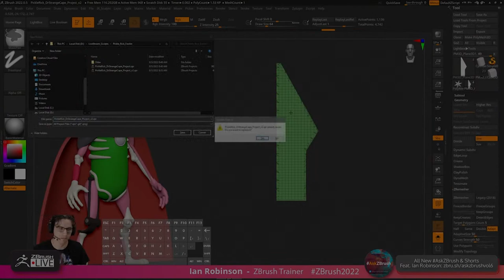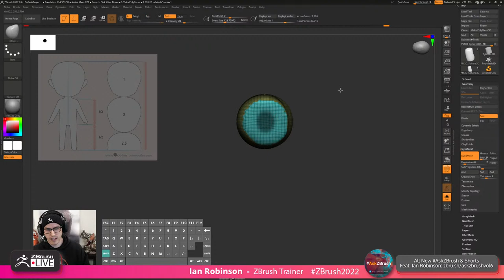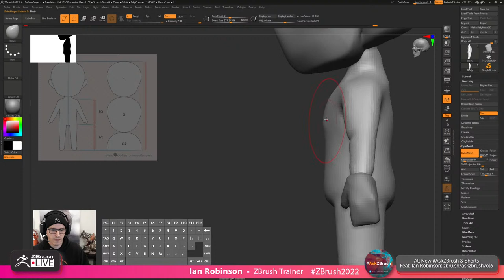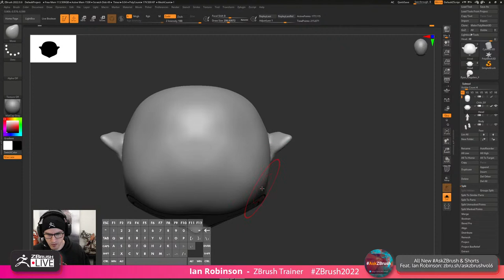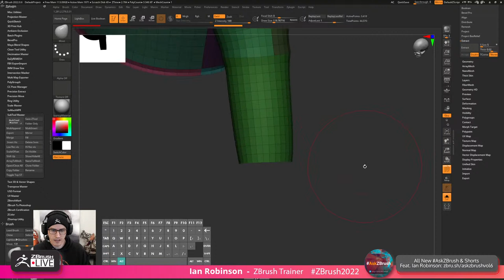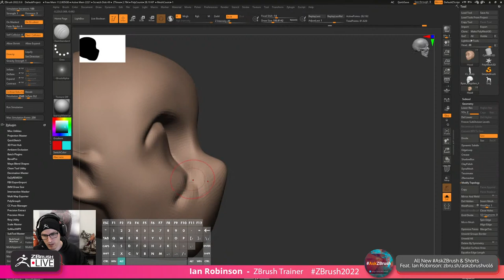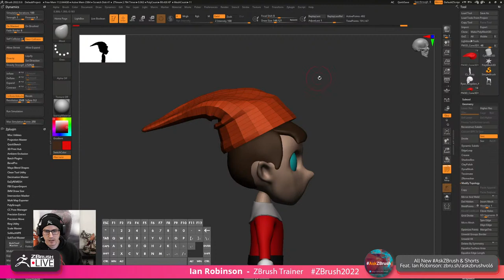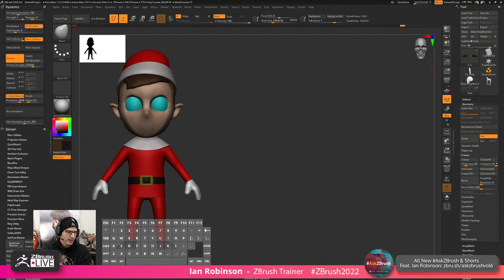Come See How It's Made with Ian Robinson - ZBrush 2022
ZBrushCentral Image Breakdown: Lucas Cuenca - "TIAMAT"

ZBC Image Breakdown is a new series featured on ZBrushLIVE that focuses on the best artwork posted by the top artists that create them. Each stream, with host Paul Gaboury or Ian Robinson, will take a deep dive into a chosen ZBC image, break it down, and show you how it was made in ZBrush! Tune in to see never before seen artists, new workflows, and a chance to ask questions about your favorite ZBrushCentral posts!

Get ZBrush!  More Details on the Current Version of ZBrush

More Pro Artists, VODs, & More! ZBrushLIVE.com

ZBrush 2022 Now Available!